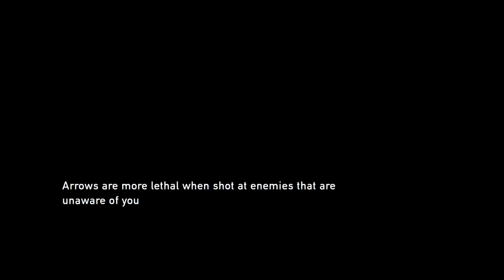The Last of Us™ Remastered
Hey Pepe ARMY WE ARE THE PEPE ARMY! I don't know what that was about. Well bye!